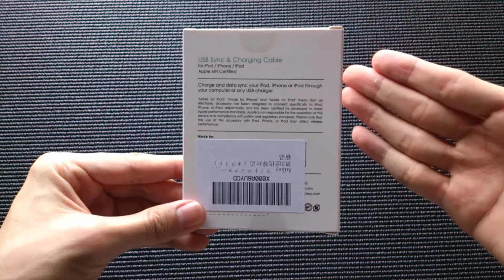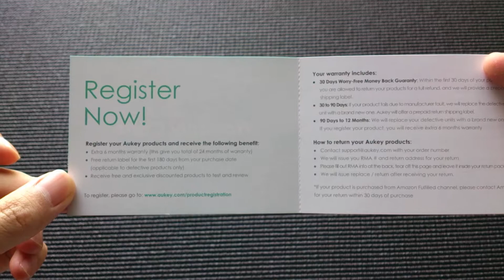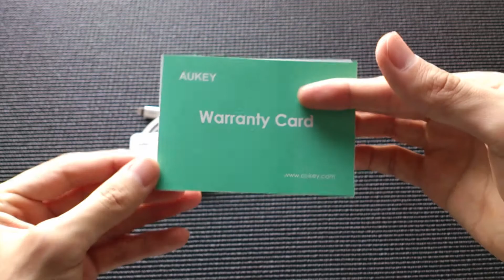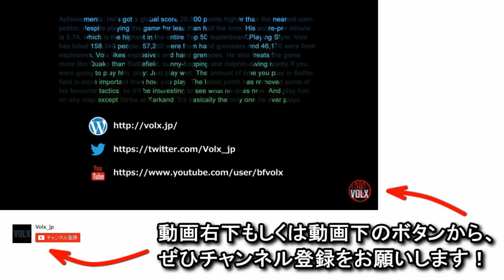【Aukey】 CB-D3 MFi認証のLightningケーブルレビュー 【Volx】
Amazon.co.jpへ移動　⇒

BFシリーズ古参プレイヤーによる、商品レビュー垂れ流し。
各メーカー様から提供頂いた商品や、購入した商品を紹介します。
動画だけでなく、ブログで追加解説を行っている場合もあります。

～Battlefield 4の情報～